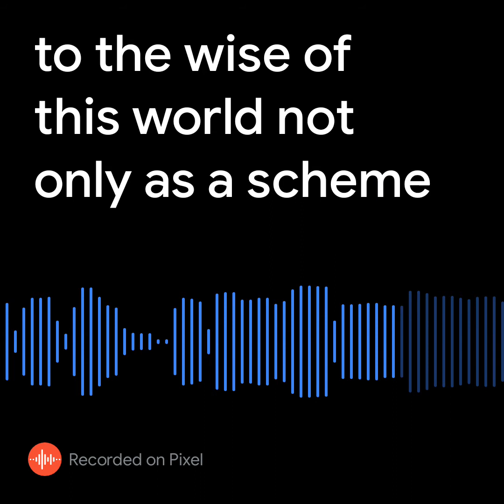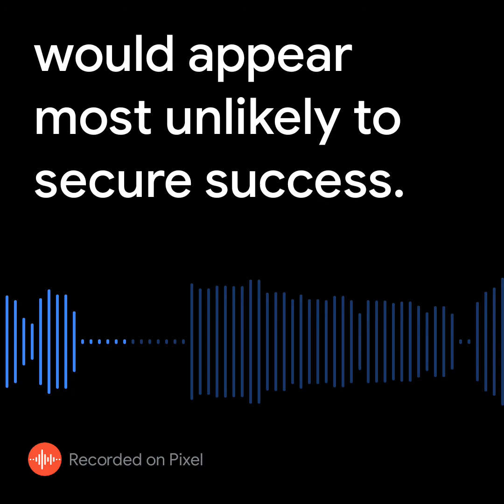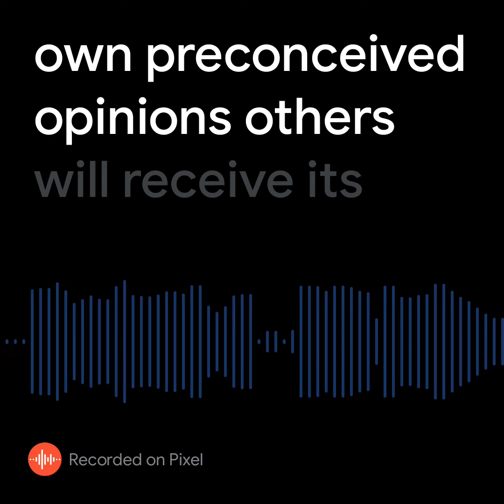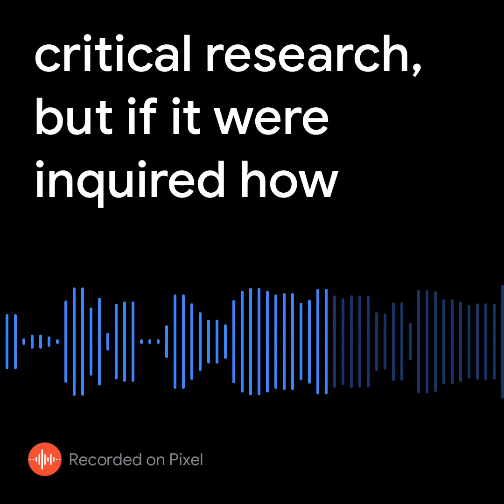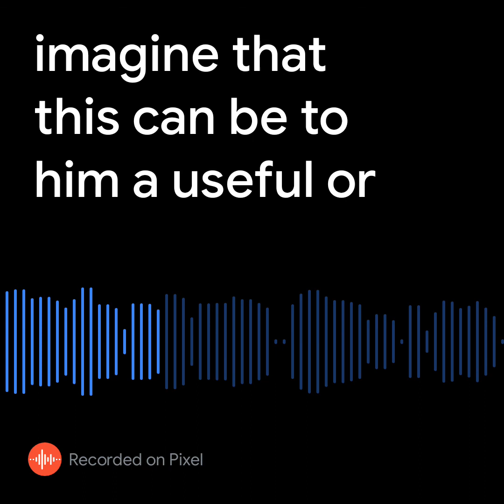Preface by Robt. Haldane to his Commentary on Romans ("pixerpt"): Part Two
I will put the links to the Preface here. This is my first try with Pixel phone recording software. EXCITED!